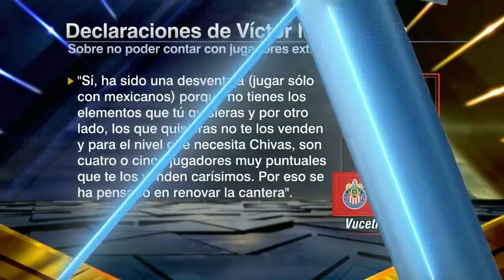POLÉMICA PICANTE Jimmy Lozano haría mejor trabajo en CHIVAS que Víctor Vucetich | Futbol Picante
Ante los rumores de que Jimmy Lozano podría llegar a las Chivas para sustituir a Víctor Manuel Vucetich, se desató una polémica picante entre Álvaro Morales, Jorge Pietrasanta, Dionisio Estrada y Rafa Puente ante la idea que el exentrenador de la Selección Mexicana Sub 23 estaría en la capacidad de hacer un mejor trabajo en el Guadalajara que el actual técnico rayado. En Futbol Picante, el debate se puso caliente. ESPN Deportes.